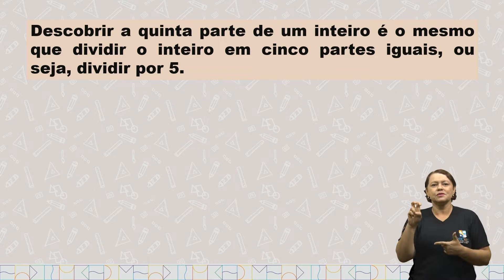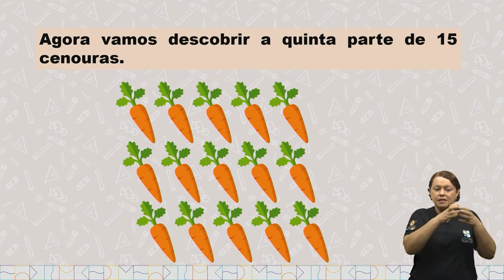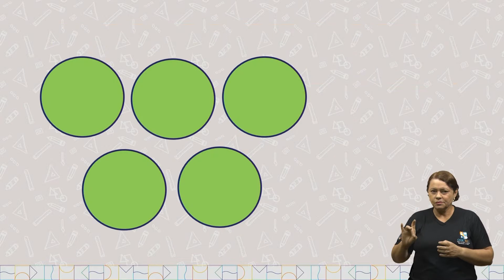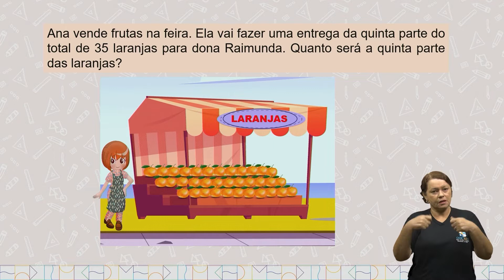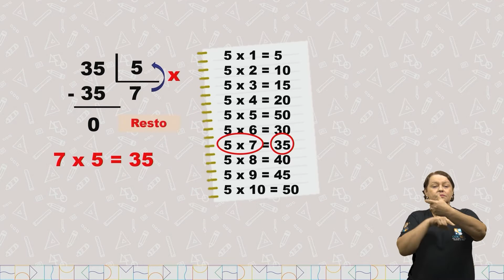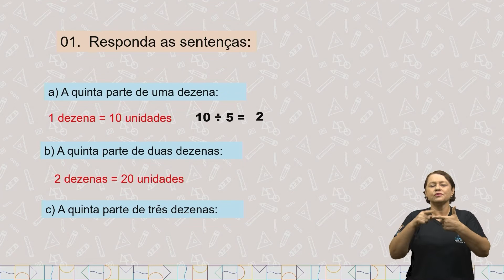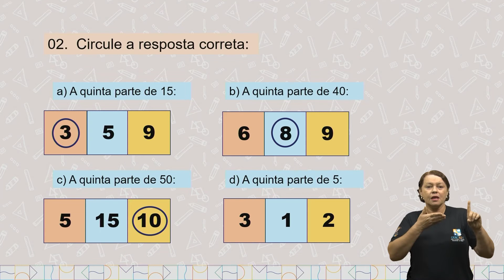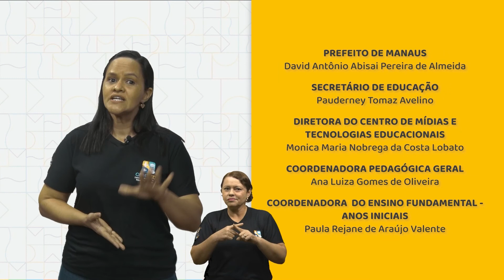Aula 158 - Matemática PAR40_3°EF-MA Associar o quociente de uma divisão com resto zero;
de um número natural por 2, 3, 4, 5 e 10 às ideias de quarta e quinta partes.